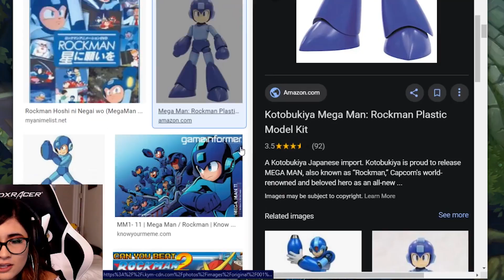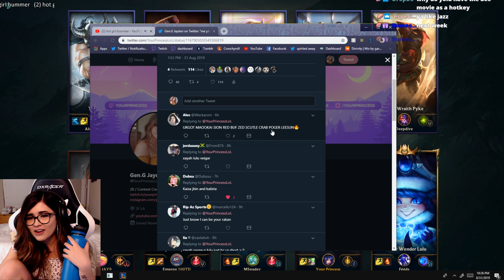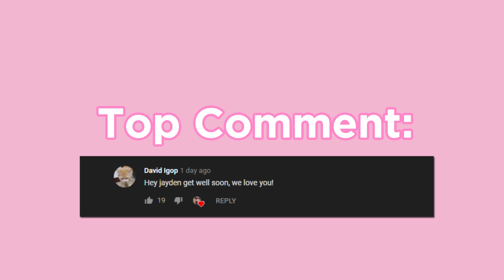MY FAVORITE CHAMPION IS...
Kalista. :)

COMMENT AYAYA IF U SEE THIS LOL...